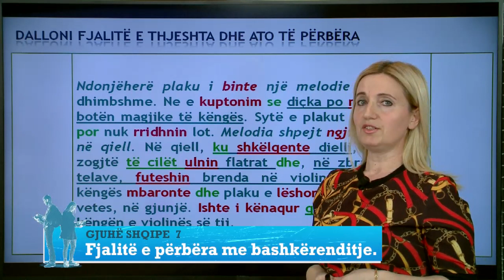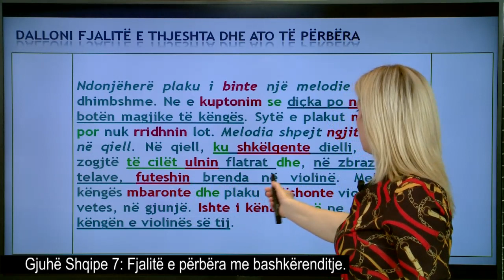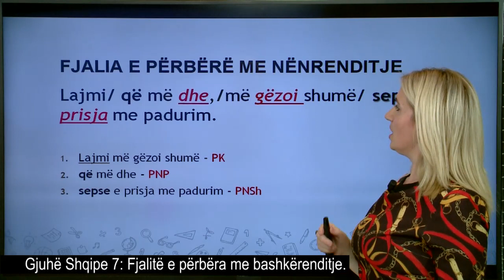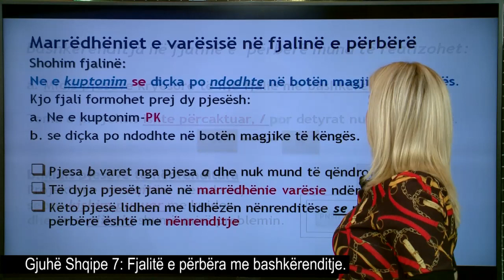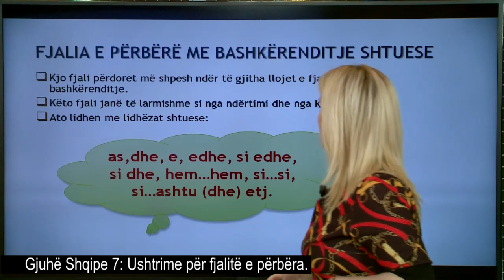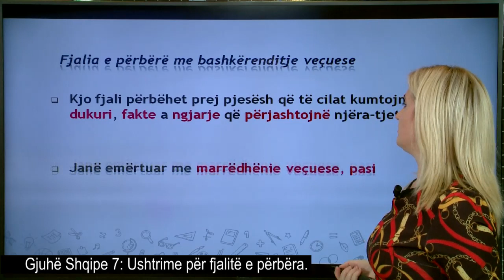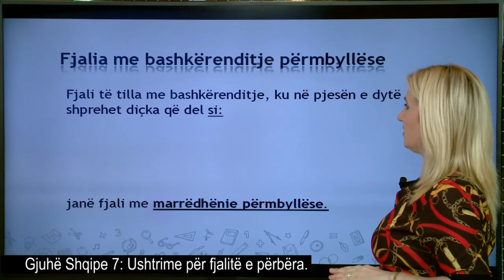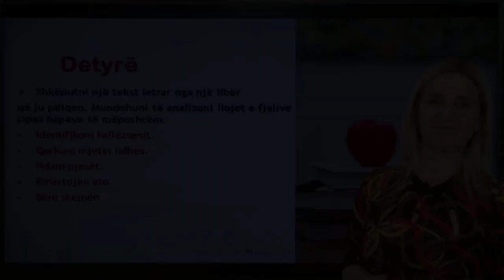Gjuhë shqipe 7 - Fjalitë e përbëra me bashkërenditje. - Ushtrime për fjalitë e përbëra.